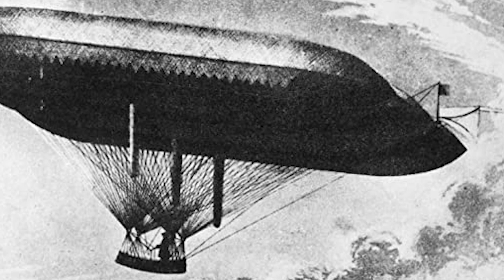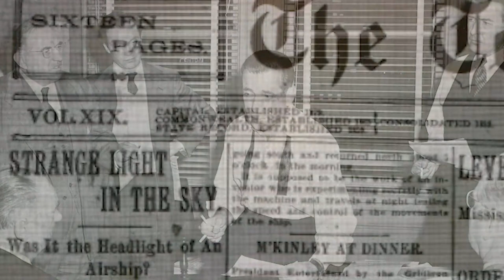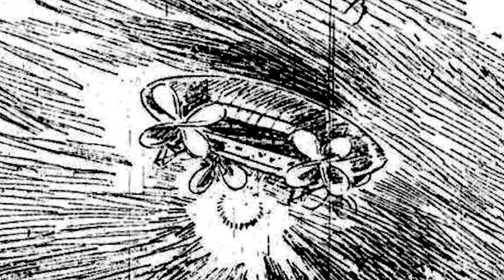1896-1897: The Mystery Airships of the Wild West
Mystery airship reports are seen as a cultural predecessor to modern claims of extraterrestrial-piloted flying saucer-style UFOs. Typical airship reports involved nighttime sightings of unidentified lights, but more detailed accounts reported ships comparable to a dirigible.